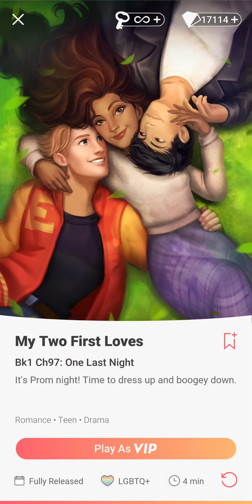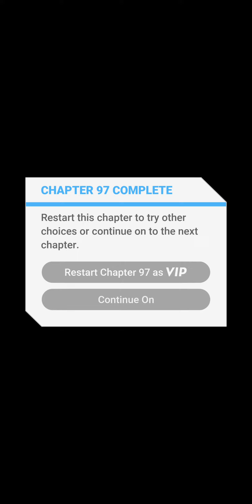Choices: My Two First Loves - Chapter 97 | ❤️ Ava (Diamonds Used 💎)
Chapter 97: One Last Night
It's Prom night! Time to dress up and boogey down.

Love Interest: Ava Lawrence